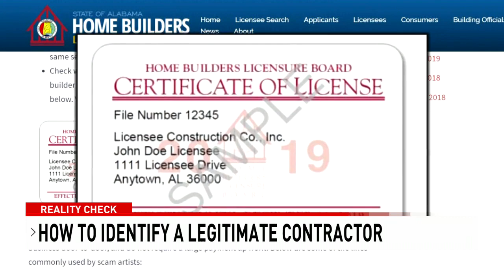Reality Check: How to spot a storm scam - NBC 15 WPMI